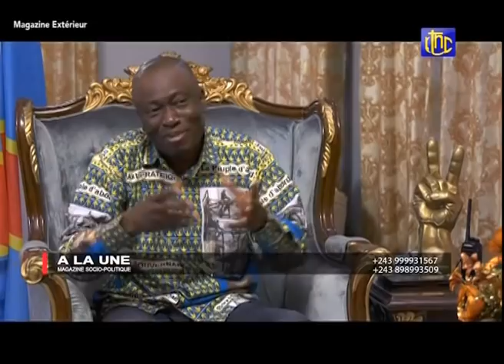🔴RDC : LE SG DE L'UDPS A. KABUYA FRAPPE FORT , LAMUKA , FCC , UNION SACREE. PRESIDENTIELLE 2023